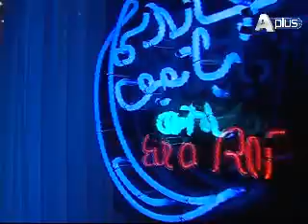Chandani Batein Epi 14 Part 5/10 Guest : P J Meer, Hina Nasrullah, Habib Ahmed and Farah Laal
Watch Monday to Friday at 10.00 pm only on Aplus Entertainment.
Guest : P J Meer, Hina Nasrullah, Habib Ahmed and Farah Laal
Director :  Ahmed Ali Hashmi
Second Unit Director : Fahad Nabi and Muhammad Sohail
Production Coordinator : Aamir Riaz